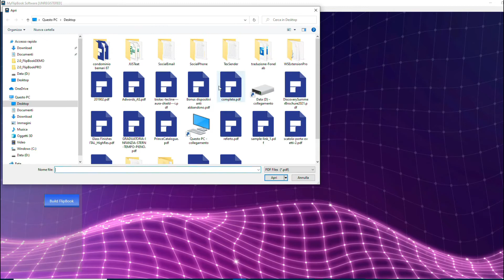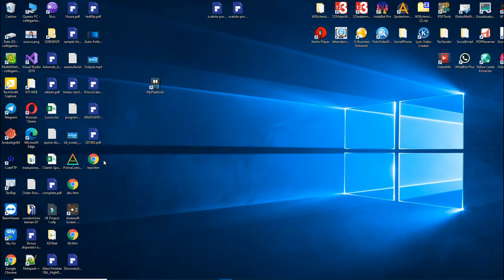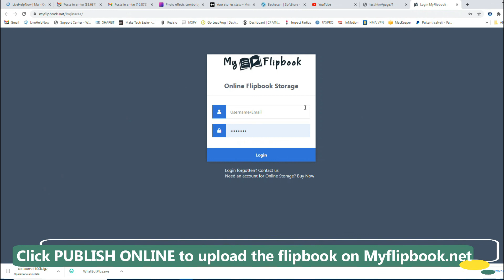MyFlipbook - Best Software PDF to Flipbook Converter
Myflipbook is software compatible with Windows and Mac, able to create HTML5 Flipbook from PDF files.
It automatically import links from PDF and allows you to add YouTube video in the flipbook.
You can customize the flipbook with title, description, output quality (resolution), format, logo & customized background, and so on.
Finally click on Save on PC (or Save on Mac) to export flipbook in a SINGLE html file. You can upload this html file on your website or share it via email or use in OFFLINE mode.

How to convert PDF to Flipbook
00:10 Open MyFlipbook and import your PDF
00:30 Customize flipbook (logo / Background / title)
00:57 Add links (internal or external)
01:13 Embed video
01:45 Save flipbook on PC/Mac
02:20 Publish flipbook online